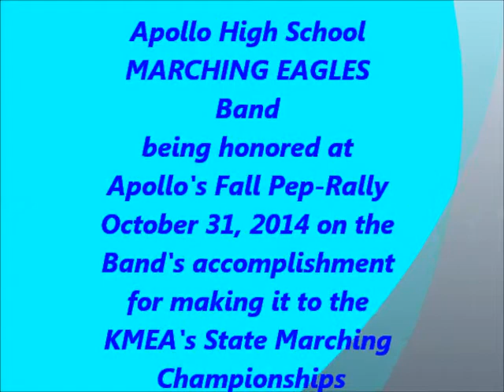10-31-2014 Apollo Marching Eagles being honored at Apollo's Fall Pep-Rally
The Marching Eagles performs their show "Shattered" for the School's Pep-Rally